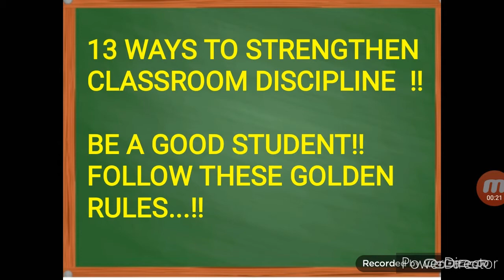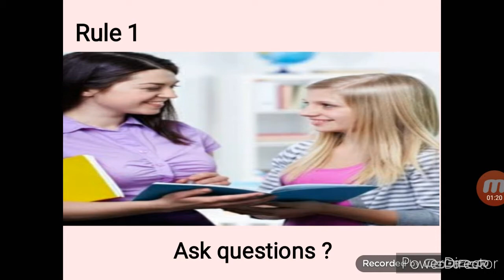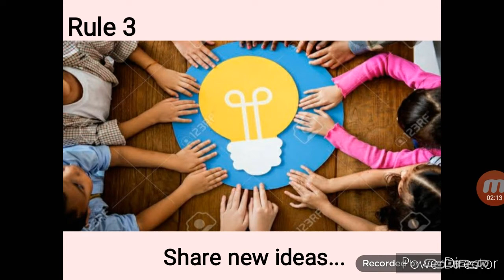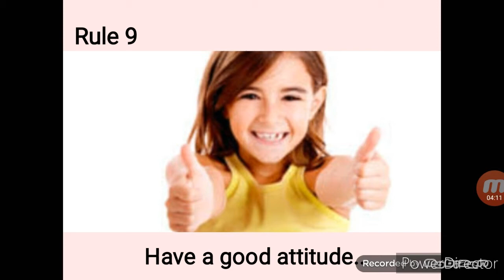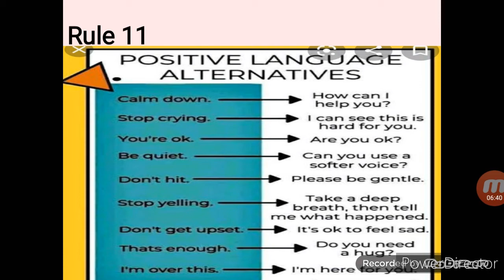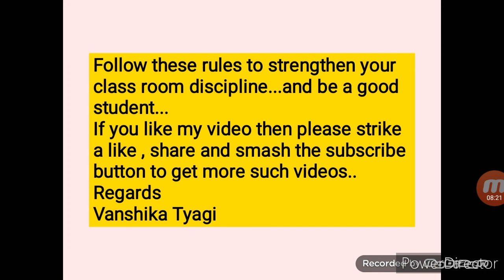||13 ways to strengthen classroom discipline|| Classroom discipline rules|| Knowledge World||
Hey guys!!
This side Vanshika Tyagi..
I m here with the 6th part of Student's Edition Playlist...if u want to watch all the previous 5 parts of this video series...check my playlist section Student's Edition..
I hope u all got some useful piece of information through my video...
This video consist of all the important rules that a good student should follow to ensure proper discipline in their school and class premises...
Follow all these golden rules !!!
Regards
Vanshika Tyagi